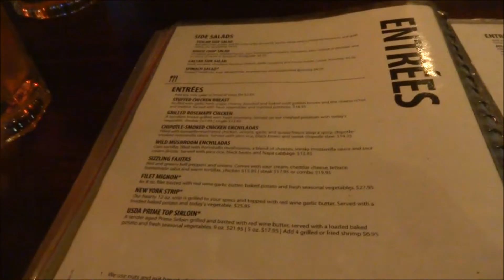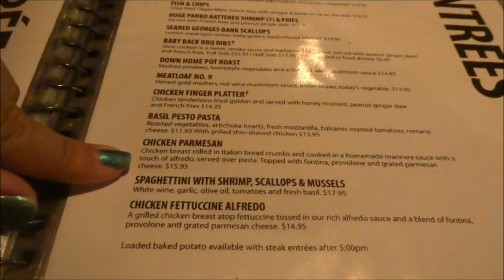I'M JAMES BAILEY! vlog #134